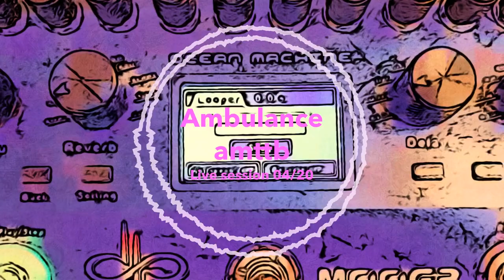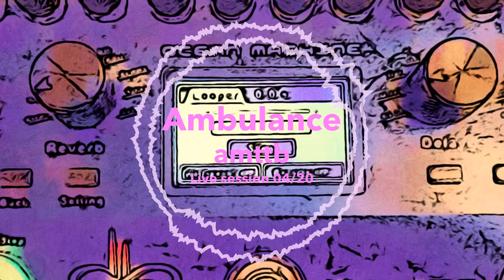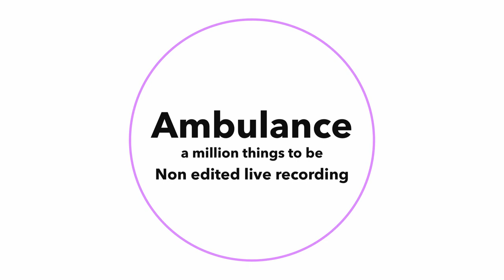Ambulance - Microfreak live recording by amttb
This is a new live recording I have made for my amttb - „a million things to be“ project.

It has been recorded using an Arturia Microfreak (presets 62 and 63 btw.) and a Mooer Ocean Machine only during a live session. The Ocean Machine provides two delays, a reverb and a looper which had been used. So the sequence you hear is from the looper which recorded a Microfreak sequence at the beginning. Afterwards the patch has been switched to another one which is producing the other prominent and sometimes disturbing sound atmosphere.

Mastering has been done in Final Touch on an iPad. No further edits nor effects had been added.